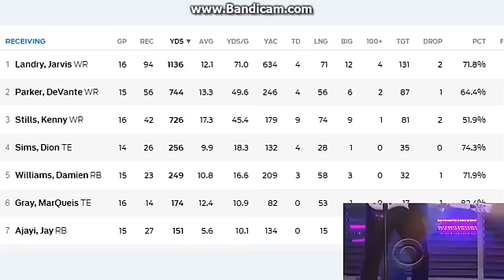Bruno Mars Prince Tribute Grammys 2017 Bruno Mars Destroyed IT !!!! Prince Full performance Review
Bruno Mars Prince Tribute Grammys 2017 Bruno Mars Destroyed IT !!! Full performance Review